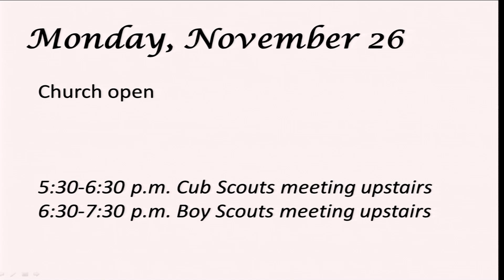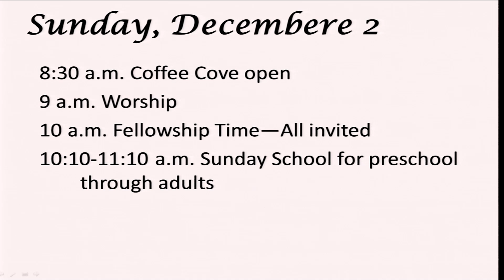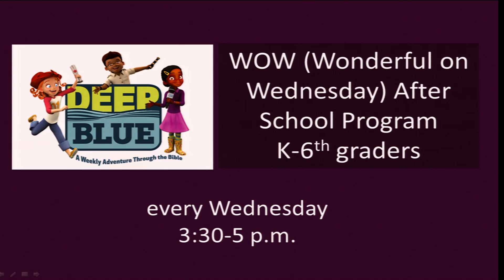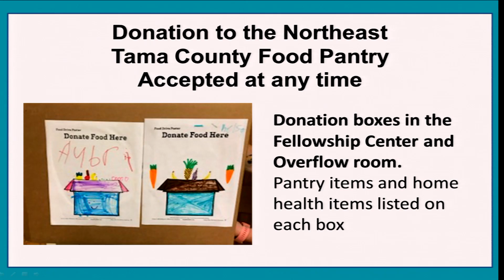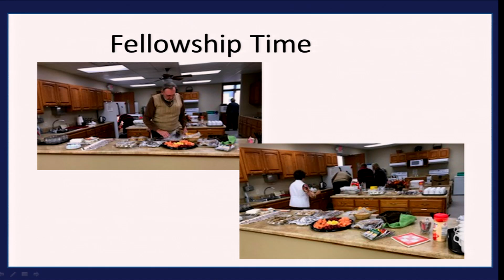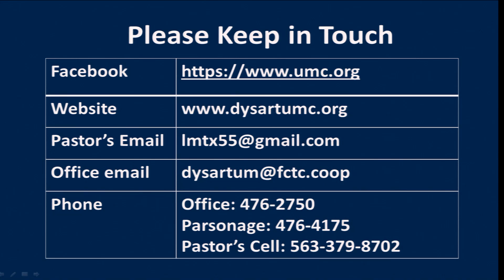11 25 18 Announcement